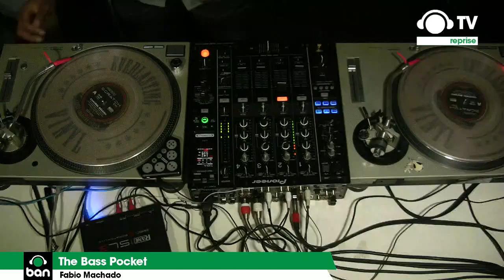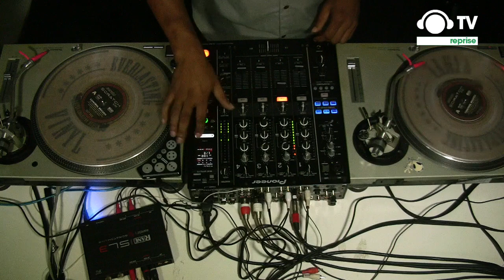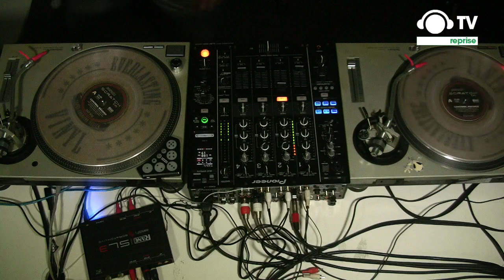DJ Fabio Machado @ The Bass Live #02 @ Ban TV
Edição da The Bass Live, na Ban Electronic Music Center nos decks o carioca DJ Fabio Machado.